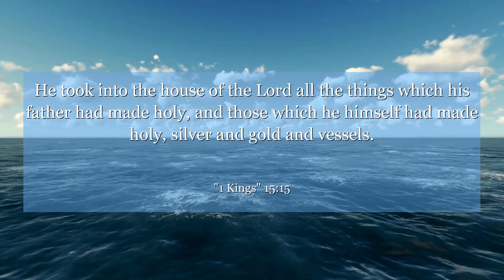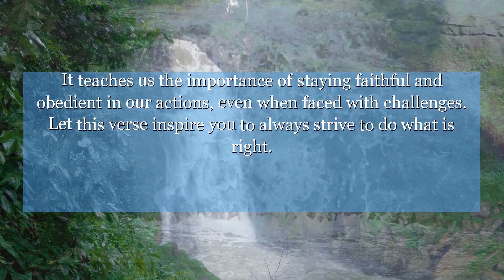1 Kings 15:15 He took into the house of the Lord all the things which his father had made holy, and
In 1 Kings 15:15, we learn about the reign of King Asa, who did what was right in the eyes of the Lord. It teaches us the importance of staying faithful and obedient in our actions, even when faced with challenges. Let this verse inspire you to always strive to do what is right.